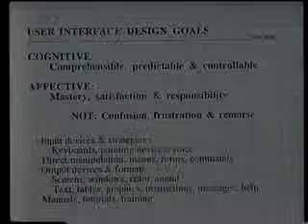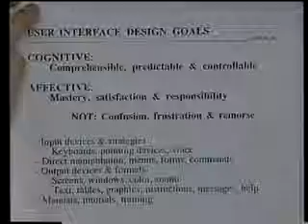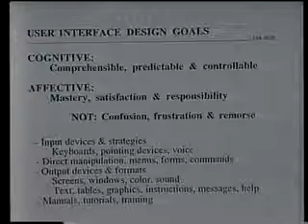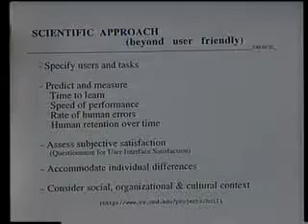User Interface Design Goals (1997 University of Maryland UIS Broadcast)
User Interface Strategies (UIS) 1997 broadcast of the User Interface Design Goals presentation. Topics covered are as follows: cognitive and affective.

UIS is a series of annual interactive satellite broadcasts that addresses cutting-edge issues in human-computer interaction. These broadcasts bring some of the best minds in the field together for nearly five hours of thought-provoking presentations and question-and-answer sessions.